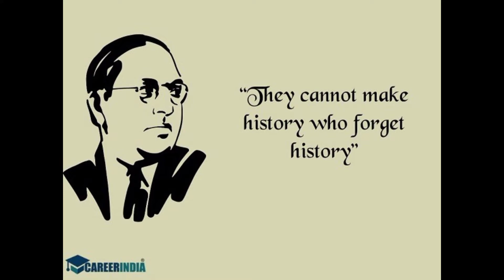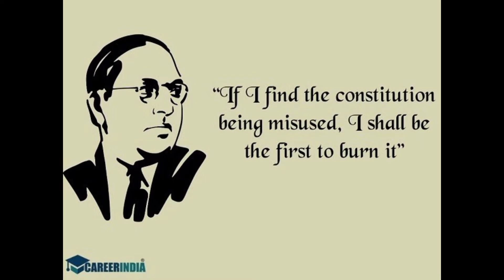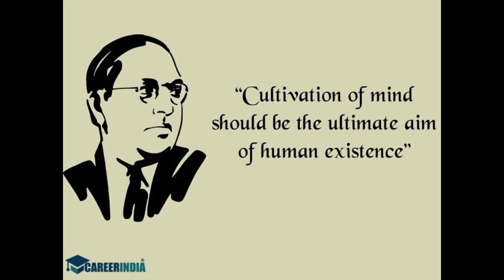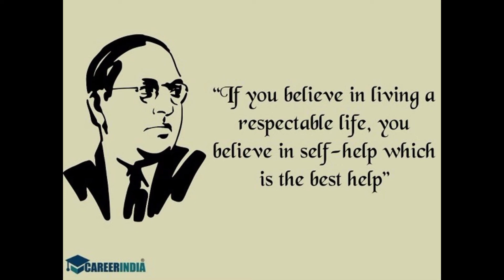'நீ என்ன செய்ய வேண்டும் என்பதை உன் கவலையாக இருக்கட்டும்!'- அம்பேத்கர் | Ambedkar | Biography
'நீ என்ன செய்ய வேண்டும் என்பதை உன் கவலையாக இருக்கட்டும்; பிறர் என்ன நினைக்கிறார்கள் என்று யோசிப்பதல்ல!'
- அம்பேத்கர் | Ambedkar | Biography

20. 'தகுதி உள்ளவை தப்பி பிழைக்கும்!'

 # Like our Education Hub channel
# Comment our Education Hub channel
# Share our Education Hub channel
 # Keep support our Education Hub channel